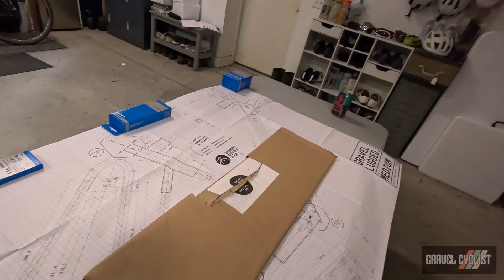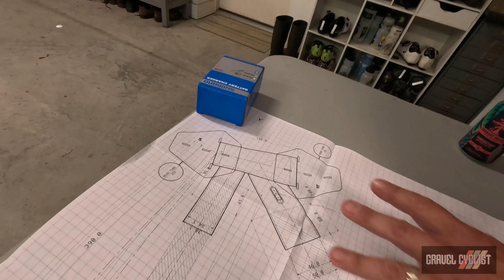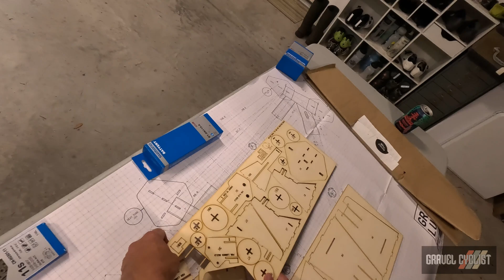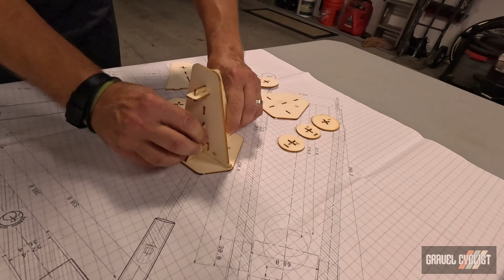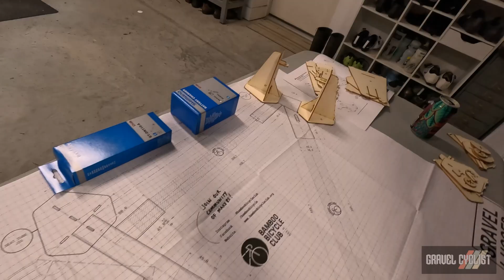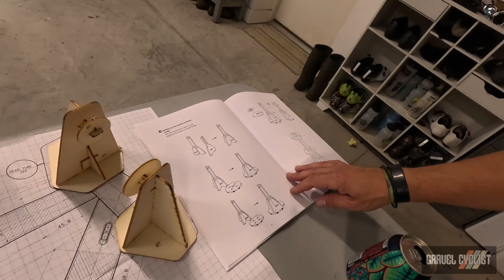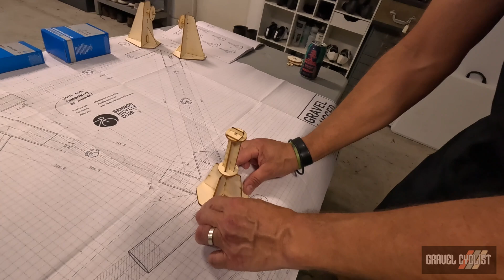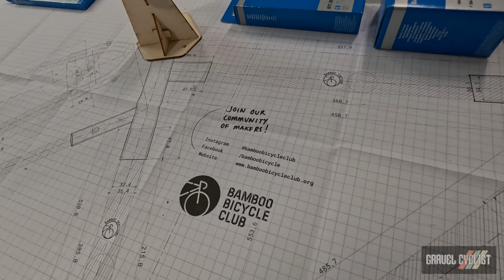DIY Bicycle Frame: Bamboo Bicycle Club - Part 4 THE JIG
"Bamboo Bicycle Club was founded in 2012. Over the years we have grown from a workshop teaching frame building to also provide kits that are built all over the world. Ours is a club is like no other. Our success comes directly from our collaboration with our builders. Every bamboo bicycle is built by a customer, and our names and reputations ride with each build."

About the Club:
"We believe that the best way to learn is by doing, and that’s why we offer a range of self-build experiences. Our workshops are designed to be fun and informative, and our experienced instructors will guide you through the entire process of building a bamboo bicycle."

Chapters:
0:00 Introduction
0:32 Todd & The Jig
2:53 Jig Punch Out
4:45 Jig Assembly Begins
5:31 Head Tube Continued
7:22 Derailleur Hanger & Dropouts
9:04 Seat Tube & Bottom Bracket
10:44 Jig Complete
11:14 Closing
11:50 General Madness

Continued from Above:
"We provide all the necessary tools and materials, and you’ll be able to take home your very own custom-built bicycle at the end of the day. We also offer home build kits, which are perfect for those who want to build a bicycle in their own time. Our kits come with all the components you need to build a bamboo bicycle, as well as detailed instructions and video tutorials. At Bamboo Bicycle Club, we’re passionate about helping people to build their own bicycles, and we’re committed to making the process as easy and enjoyable as possible. We’re always looking for new ways to improve our products and services, and we’d love to hear your feedback."

Gravel Lugged Frame Build Kit:
"Our Gravel Lugged bike is the perfect all-rounder for cyclists looking to get the most out of their rides. Featuring a robust aluminum frame and lug design, this bike is perfect for riders looking to take on any terrain. With ample bottle and rack mounts, the Gravel Bike is also perfect for long rides or commuting."

Key Features:
* Tyre sizes - 700c/52mm 650/56mm/2.2inches
* Disc brake - Flat mount
* Frame fittings - Rack and mudguard mounts
* Seat post - internal cable for a dropper post (optional) 27.2mm
* Front derailleur (optional) - designed for 34.9mm clamp-on with internal cabling
* Setup - Designed with a modular dropout for 12mm thru-axle, Quick release, and single speed/hub gear. 135mm/142mm rear spacing

In this video, Todd builds the jig, arguably the most important part of this project. Without the jig, we cannot build a frame that must be straight, aligned, etc.